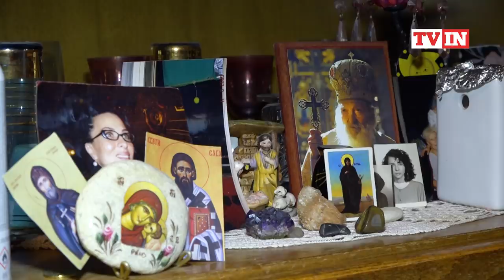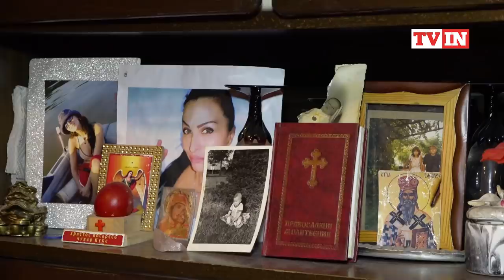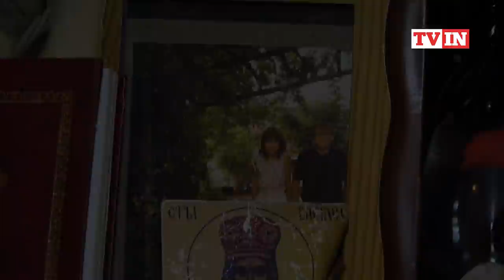Ekskluzivna ispovest bivše učesnice Velikog brata - Tatjana Jovančević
Nekadašnja rijaliti zvezda živi od socijalne pomoći i kaže da samo želi da živa i zdrava dočeka 50. rođendan.